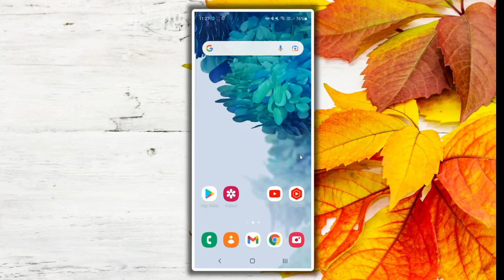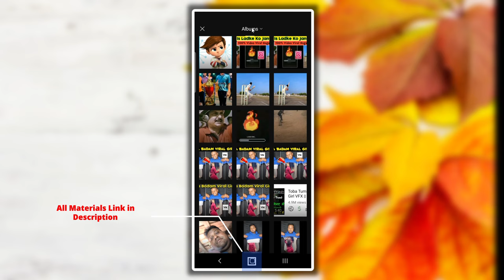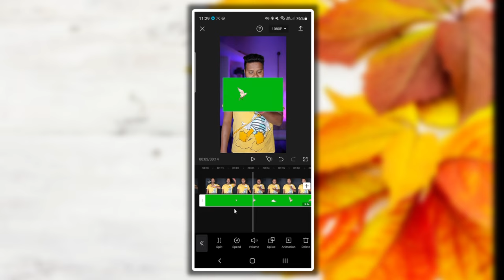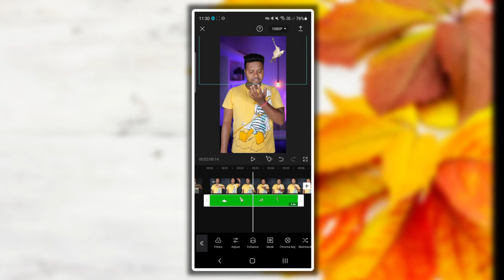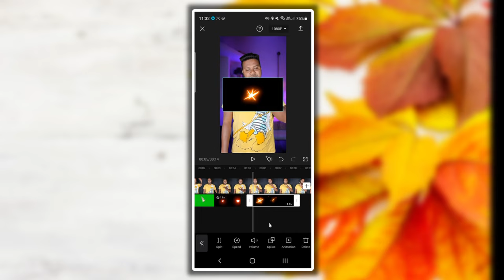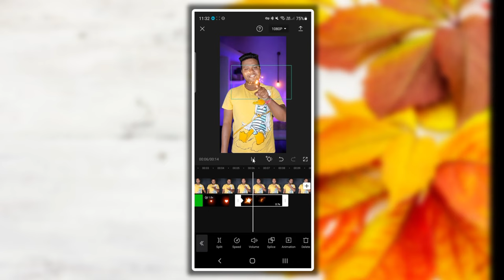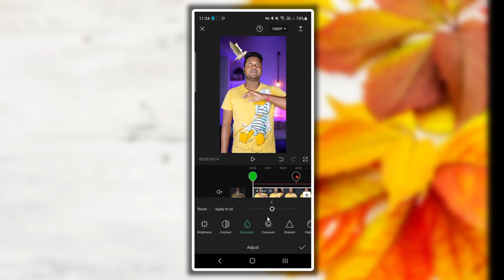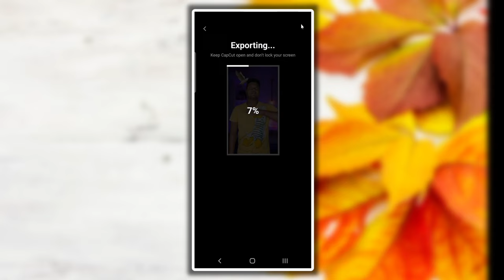Pro vs Noob || Parindon ki tarah || Saarvendra video editing in Capcut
MY GEARS :
1. MOBILE CAMERA 📷 :
2. Mic 🎤  :
Boya By M1
USB Mic
3. Vloging Equipment :